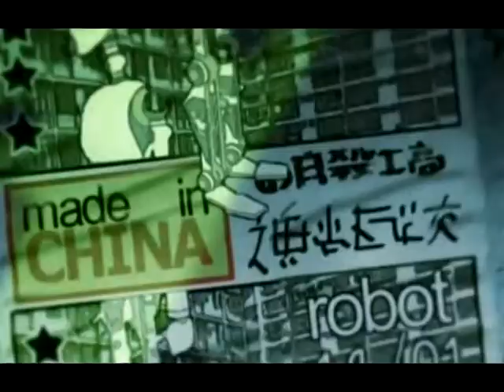Scissor Sisters - Land Of A Thousand Words (Junkie XL Remix)